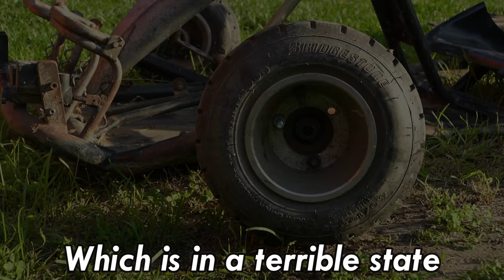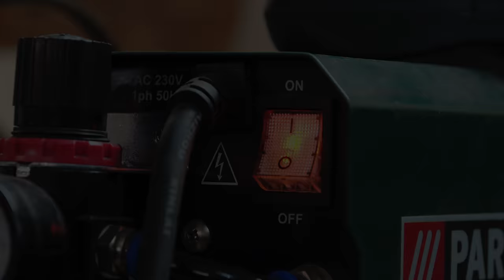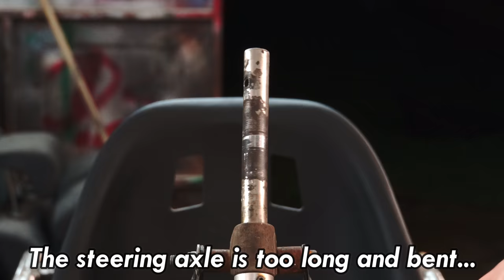Homemade 200cc SHOPPING Go-Kart !? 🛒🏎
Photo equipment
-SONY A7III
-SONY 18-70
-SONY 18-200
-2x Nikon d3200
-Nikor 18-55
-DJI Ronin SC
-RODE
-RODE NT-USB
-GoPro 7 silver